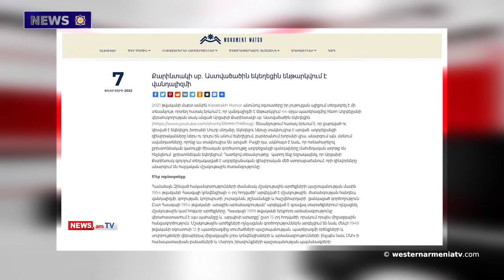The Holy Etchmiadzin appeals to international structures to save the Armenian monuments of Artsakh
1. Due to heavy rainfall in Western Armenia, a number of roads are closed.
2. The Holy Etchmiadzin appeals to international structures to save the Armenian monuments of Artsakh.
3. Mardin's historic mansions in Western Armenia have become the focus of foreign investors' attention.
4. Saro Saroyan: "Turkey's top task is to get rid of the Armenian issue".
5. The community center of the  Tsovatekh settlement has been reconstructed.
6. Today is the anniversary of the death of the heroine's Mother Sose.